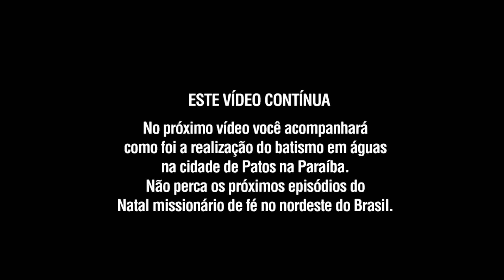Gideões Natal Missionário de Fé no sertão do Brasil ( 6ª Parte)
Assista a sexta parte da série de vídeos do Natal Missionário de Fé nas comunidades carentes do nordeste do Brasil.